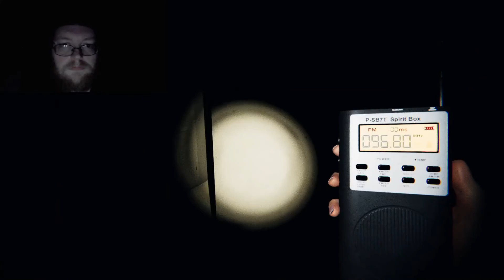Ring Around the Rosie - Phasmophobia #9 (In the Dark)